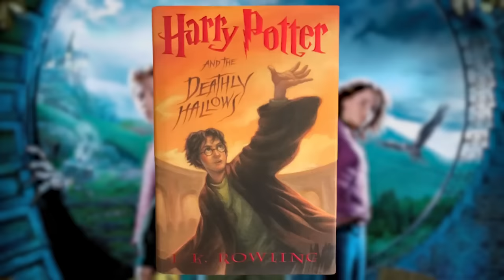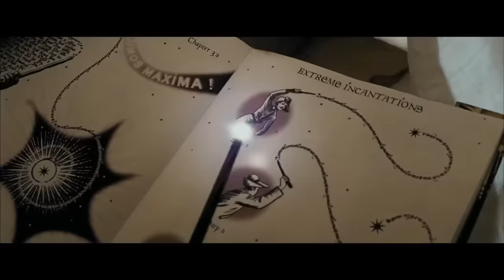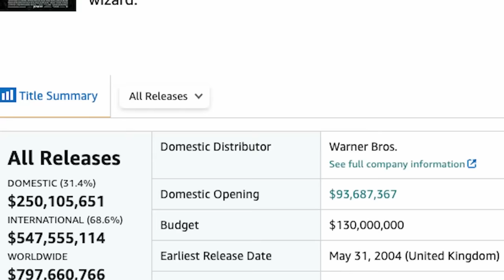¿Qué Sucedió con HARRY POTTER y EL PRISIONERO DE AZKABAN? ¡Cuarón consultó a Del Toro!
Harry Potter y el Prisionero de Azkaban fue una película de transición para la franquicia. El joven elenco, incluyendo a DANIEL RADCLIFFE, EMMA WATSON y RUPERT GRINT, estaba creciendo, y el estilo de película infantil de las dos primeras tendría que ser abandonado para reflejar un elenco y una base de fanáticos que envejecían. Ayudó que el libro de J.K. ROWLING, que introdujo al favorito de los fans SIRIUS BLACK (interpretado por GARY OLDMAN), fuera notablemente más oscuro que los volúmenes anteriores. Con ese fin, CHRIS COLUMBUS dejó el cargo de director, y WARNER BROS trajo a ALFONSO CUARÓN. Aunque ahora es casi un nombre familiar, en ese momento, Cuarón solo era conocido por la bien recibida película familiar A Little Princess y Y tu mamá también. Al final, demostró ser una elección inspirada, con muchos alabando la película como una de las mejores entregas de la franquicia y un punto de referencia alto para las películas que seguirían.

En este episodio de ¿Qué Sucedió con esta Película?, profundizamos en cómo Harry Potter y el Prisionero de Azkaban se unió rápidamente tras el éxito rotundo de sus dos predecesoras y los desafíos enfrentados. Esto incluyó la muerte del querido RICHARD HARRIS, quien tuvo que ser reemplazado por MICHAEL GAMBON como DUMBLEDORE.

¿Cómo crees que El Prisionero de Azkaban se ubica en la serie en su conjunto? ¡Déjanos saber en los comentarios!